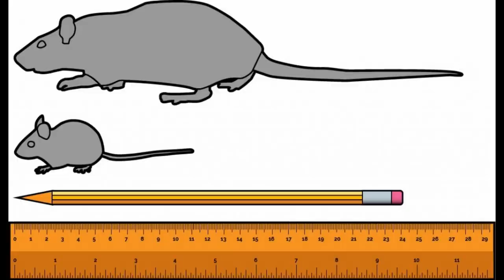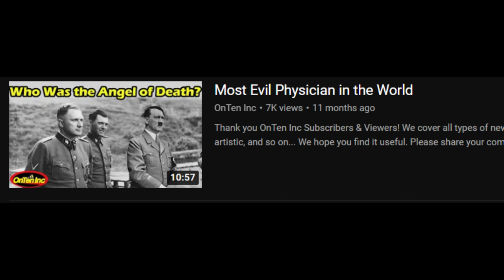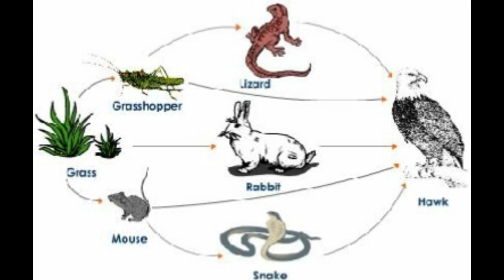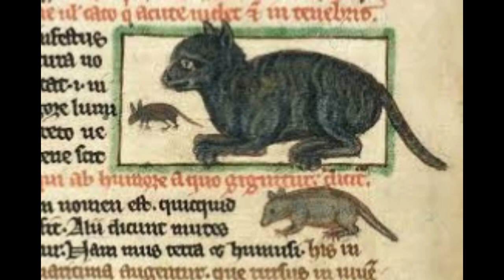WHAT HAPPENS IF ALL THE RATS ON EARTH DIE?